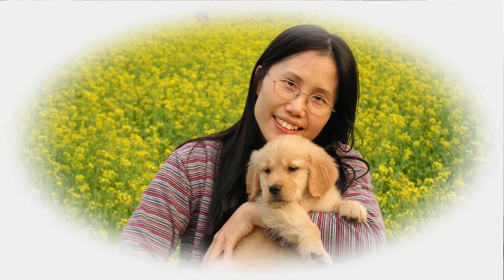想念NALA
NALA走了2年...
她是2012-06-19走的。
原本六月初就要製作影片紀念他，但是那時正是最忙的時候，把它的相片又整理一次、紅著眼睛看著以前為他寫的網誌
當作懷念NALA的儀式吧！
今天早上睡不著，腦海裡彷彿出現NA:A神采飛揚追飛盤、汪汪叫的神態。
我告訴自己：該跟NALA聊聊天了！
坐在鋼琴前，一杯冒煙的咖啡，用NALA熟悉的琴聲...輕撫我心愛的的金髮美女！
「NALA，把拔想妳！」